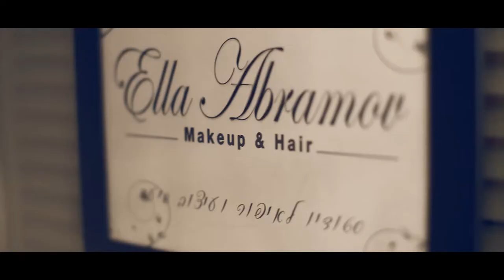Vova & Jenny Wedding day clip (3)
"Daughtry-September", sound recording administered by:
SME